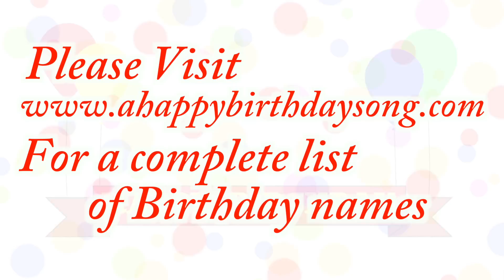Happy Birthday Yvonn Song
Happy Birthday Yvonn Song. We made this video for Yvonn on their special birthday day and we wish them the best birthday ever!